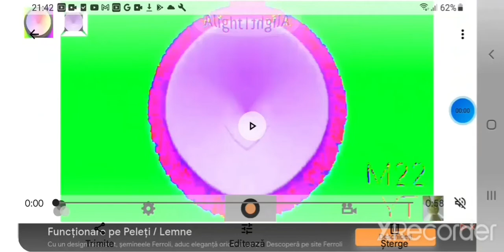Oreo Wonder Flavors G Major 219